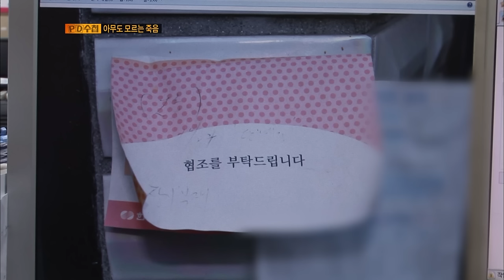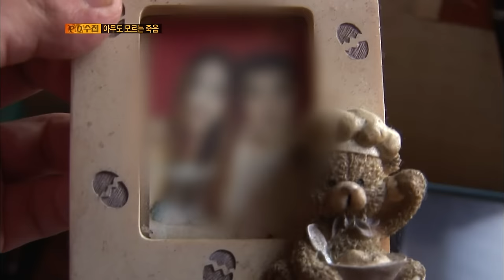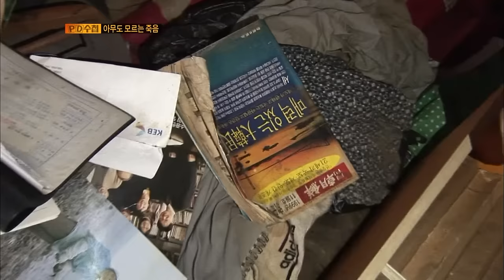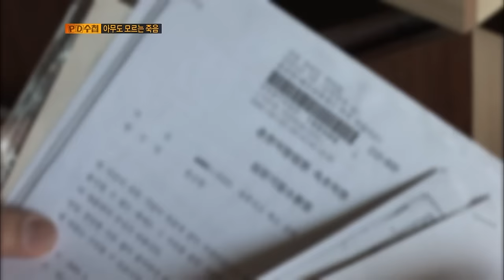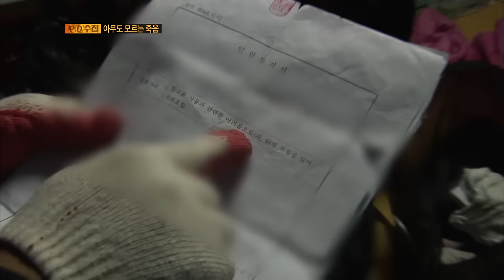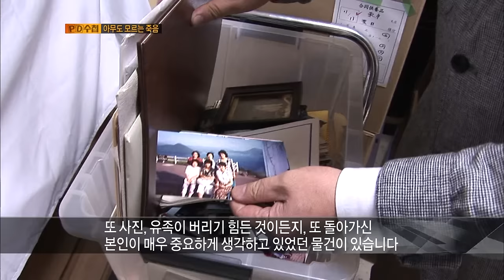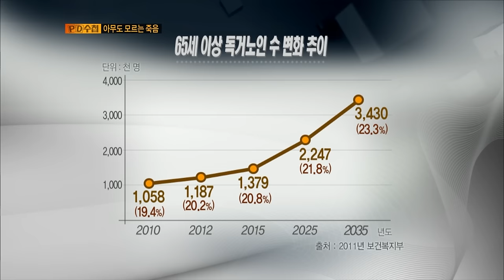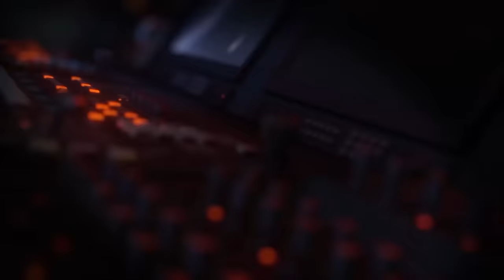[Full] 아무도 모르는 죽음_MBC 2012년 12월 18일 방송